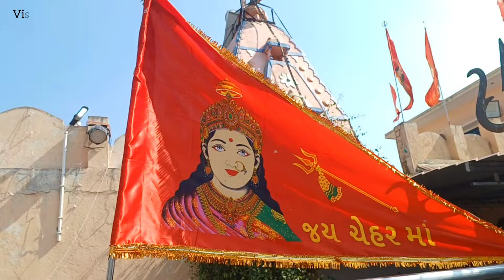વસંત પંચમી ના દિવસ માં ચેહર ના દર્શન ચેહર ધામ નગર તેરવાડા, Chehar Dham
ગંગાજળીયા ની માં ચેહરનુ ધામ એટલે નગરતેરવાડા નો ઇતિહાસ ભાગ-1,
vlogs
chehar Dham
chehar dham nagar tervada
food vlog
omg vlogs
daily vlog
telugu vlogs
dhruv rathee vlogs
mo vlogs
ri vlogs
travel vlog
cherry vlogs
vlog video
family vloggers
vlogger
new vlog
motovlogging
first vlog
couple vloggers
tamil vlog
msk vlogs
korean vloggers
priyadeep vlog
village vlog
flying beast vlog
mini vlog
yaseen vlogs
lifestyle vloggers
lekshmi nair vlogs
desi vlog
shopping vlog
danish zehen vlogs
jason vlogs
bangla vlog
birth vlog
lakshmi nair vlog
naush vlogs
ln vlogs
radi telugu vlogs
v vlog
vloger
food vlogger
youtube vlog
tfg vlogs
cooking vlog
best vloggers
aliza sehar vlogs
my vlog
jeff wittek
jd vlogs
bangladeshi vlogger
ali vlog
naush kitchen vlogs
ar vlogs
shruti arjun anand vlogs
yummy vlogs
boram tube vlog
sonia vlog
blackpink vlog
beauty vlog
vlog editing
radi vlogs
meenootty vlogs
starting a vlog
cleaning vlog
fashion vlog
sambhavna seth entertainment vlogs
barbie vlog
logan paul vlogs
vlogger soni
ri vlogs new video
hot vlog
silent vlog
the vlog
desi village vlog
famous vloggers
tumpa vlog
alisha marie vlogs
gopro vlog
nastya vlog
best travel vloggers
sobia vlogs
top vloggers
top youtube vloggers
sathya vlogs
jenny vlog
david's vlog
humaira vlogs
karolina protsenko vlog
lakshmi nair travel vlog
a vlog
best travel vloggers on youtube
breastfeeding vlog
country vlog
daviddobrik
meenutty vlogs
jelly vlogs
educational vlog
lana rose vlogs
blogger vlogger
vee vlogs
movlog
yummy tummy vlog
laurdiy vlogs
cool vlog
popular vloggers
jason vlog
hariel ferrari vlog
female vloggers
famous vlogger
bangladeshi canadian vlogger
like nastya vlog
nude beach vlog
desi cleaning vlog
ondo vlog
vagabond vlogs
sierra vlogs
joey graceffa vlogs
nina vlog
best food vloggers on youtube
lakshmi nair vlog youtube
deaf vlog
top 10 vloggers in the world
jake paul vlogs
david dobrik corinna
lana rhoades vlog
lets vlog
sobia nasir vlog
bbm vlog
casey neistat vlog
haschak sisters vlogs
nick antonyan
lakshmi nair cooking vlogs
mk family vlogs
most popular vloggers
famous travel vloggers
famous vloggers in the world
the family young vlogs
best youtube travel vloggers
sobia khan vlog
mo vlogs youtube
china roces vlog
gk8 vlogs
david dobrik corinna kopf
country life vlog youtube
saffron barker vlogs
erin david dobrik
jason david dobrik
david dobrik and corinna kopf
the bell life vlogs
violett vlogs
romee strijd vlog
nady vlogs
cj faison vlogs
vlog sites
xxnaivivxx vlog
jeff wittek youtube
jeff and david dobrik
carly david dobrik
gabbie hanna david dobrik
hariel ferrari vlog youtube
gabbie david dobrik
heath david dobrik
chonaandmykids vlogs
david dobrik erin
pakito vlogs
david dobrik gabbie
xxnaivivxx vlog xxnaivivxx
cath rivera vlog
david dobrik carly
youtube country life vlog
barbie dreamhouse adventures barbie vlog
trevor bauer vlog
country life vlog family
david dobrik zane
youtube jeff wittek
toland vlog

natural
natural science
hayden planetarium
natural science center

travelling
cordelia cruises
sujith bhakthan
air suvidha
tourism
bus booking
travel bag
tourist places
rail ticket booking
trip
summer vacation
backpackers
train travel
make my trip flight
red bus booking
vacations
world tourism organization
road trip
duffle bag
travel agency
travel bus
train journey
bus tickets
destinations
travel agency near me
vrl bus booking
make my trip india
rail ticket
tanya khanijow
air india flight booking
tour packages
redbus online booking
tours and travels
luggages
travel insurance
my trip
railway booking
travels near me
make my trip train
travel bags for men
make my trip hotel
trip planner
neck pillow
b2b riya travel
tours and travels near me
ksrtc bus booking online
travel bags for women
view trip
solo travel
best flight booking site
travel neck pillow
travel guides
travel adapter
travelport viewtrip
best places to visit in december
toiletry bag
family vacation
travel and tourism
go first airline
travel diaries
family trip
best places to visit in the world
kk travels
travel insurance online
travel booking
vrl bus tracking
family travel
kids suitcase
travel packages